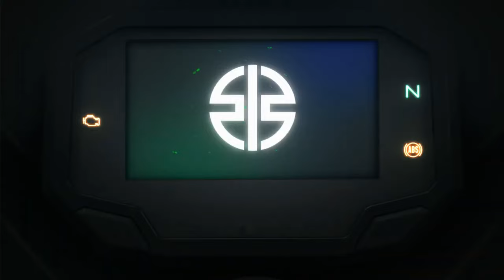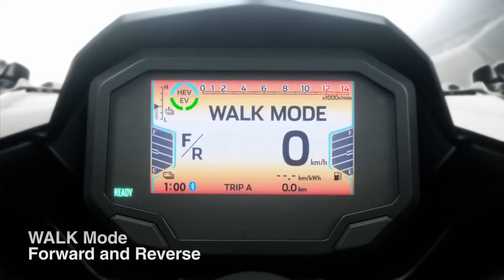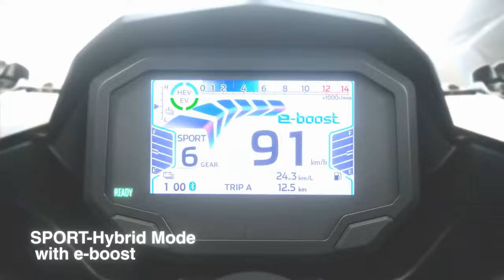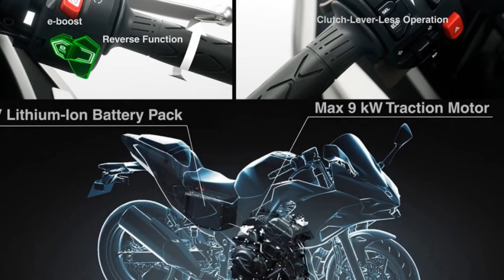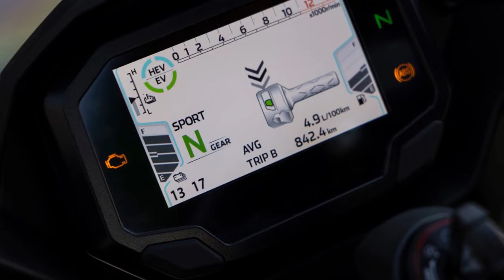2024 Kawasaki Ninja 7 Hybrid, Redefining Performance in the Hybrid Motorcycle World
2024 Kawasaki Ninja 7 Hybrid, Redefining Performance in the Hybrid Motorcycle World

1. We use trusted media sources in loading news and narrative content that we provide, in order to maintain accuracy and facts. We also include sources as references. please visit the sites we provide for more in-depth information related to the information or discussion we raise.

2. The material we use in making this video, is free and non-copyrighted content, or Creative Commons content, with fair use of content. If there is a problem or material that we use in the video in this channel, or there is a discussion about future business.

Thanks,